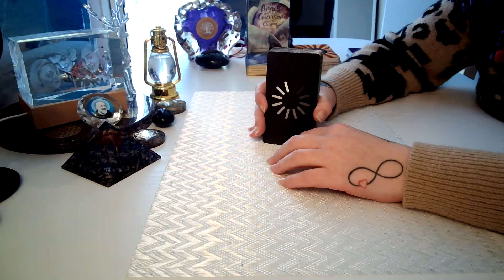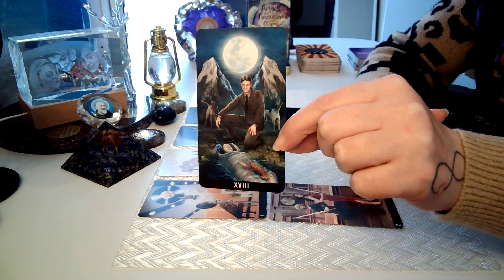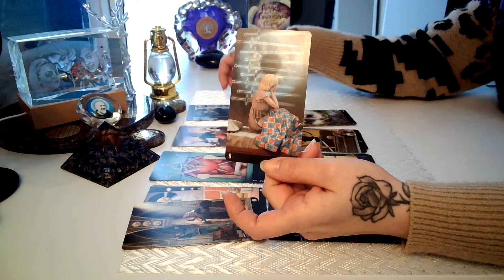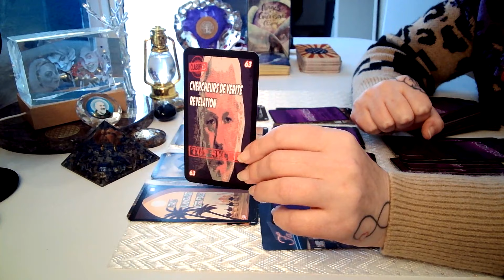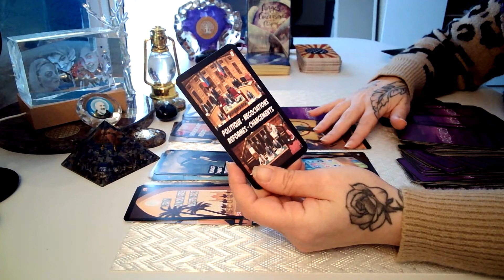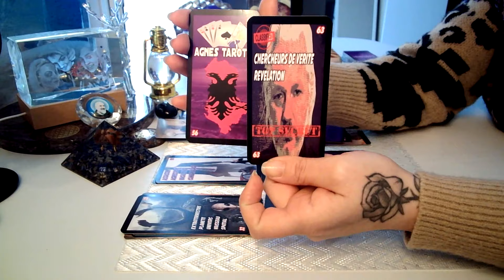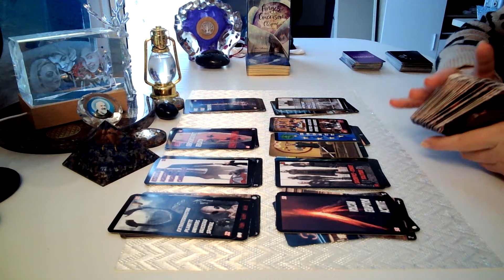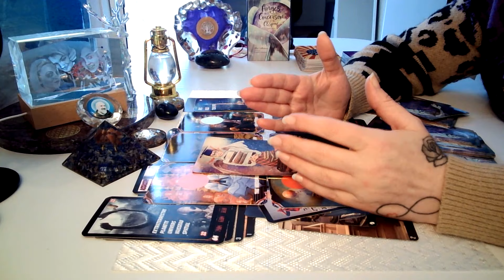Erruption volcanique tremblement de terre pour les v.o.t.e.s ? 🔮